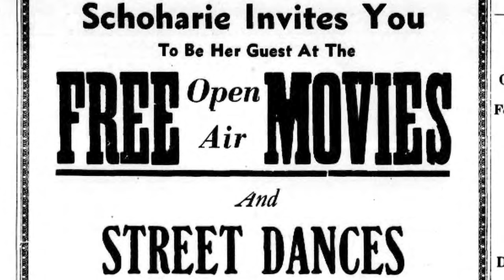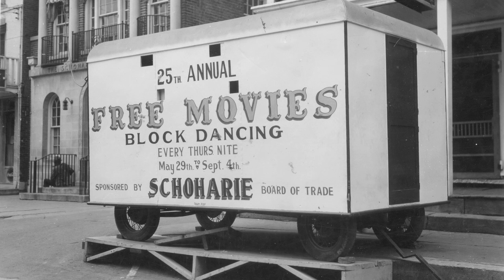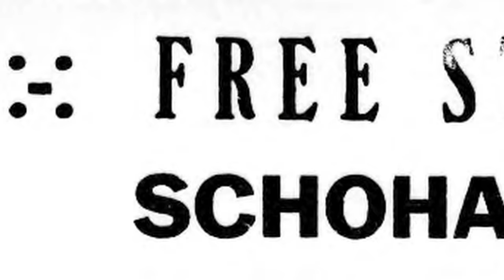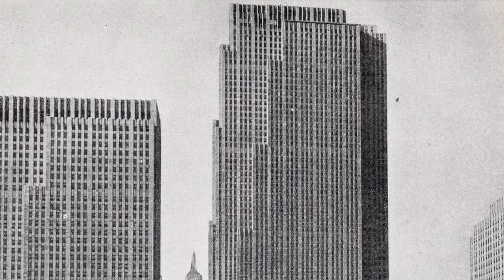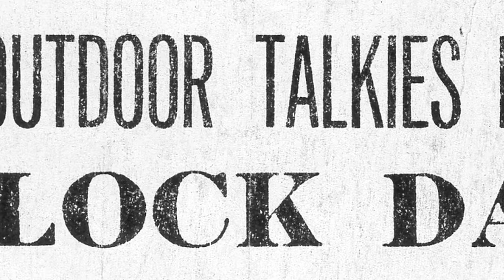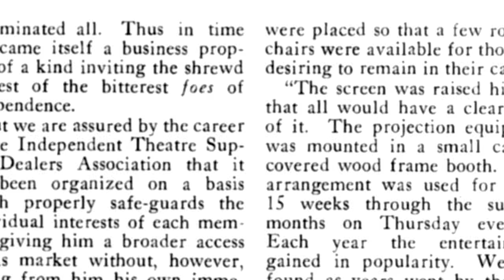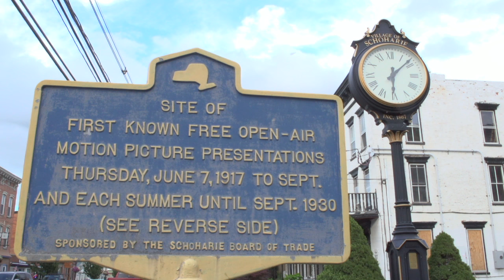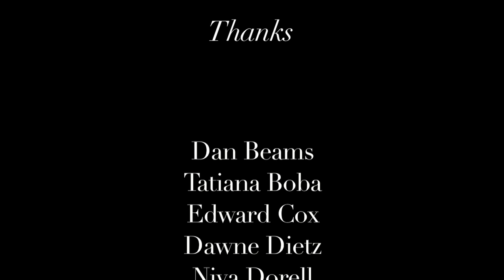Schoharie Free Street Movies 1917-1942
A documentary about the historic Schoharie (NY) Free Open Air Street Movies from 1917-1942, which gave rise to the arrival of drive-in movie theatres. It was at the Schoharie Street Movies that the world's first outdoor 'talkie' would be shown on June 18th, 1931 and for two years it was the only place in the world you could see an outdoor talkies. The movies were a major attraction in this rural community of New York State, drawing seasonal audiences upwards of 100,000 people to a village with an approximate population of 800. The outdoor film series came to a conclusion with World War II, but there will be a re-creation of the Free Street Movies in Schoharie in the summer of 2017, including a screening of the surviving reel of 'The Awakening of Helena Richie' starring Ethel Barrymore.